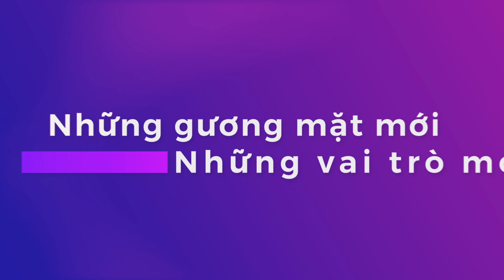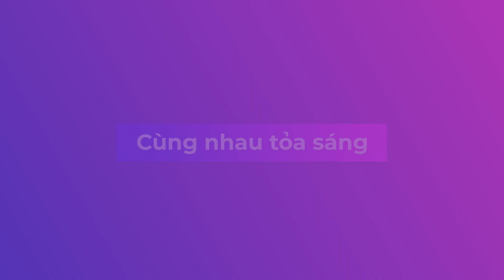Clip giới thiệu PRUMDRT Dẫn dắt & đồng hành 2022